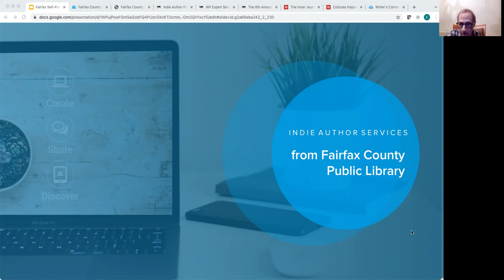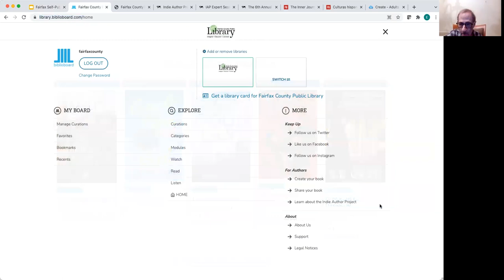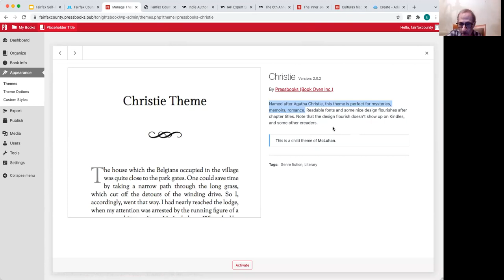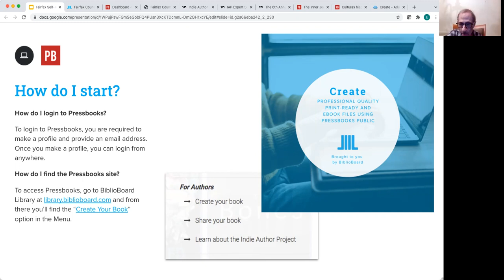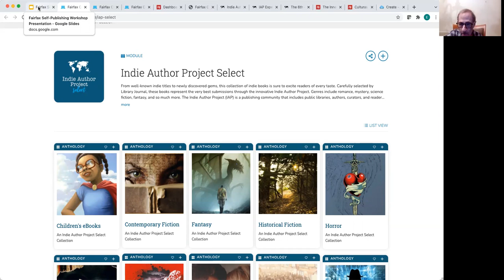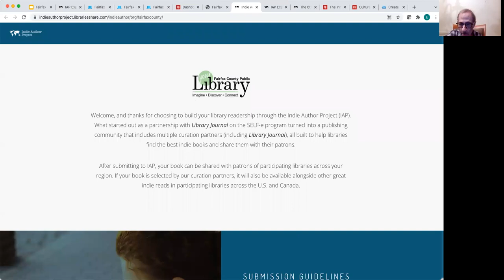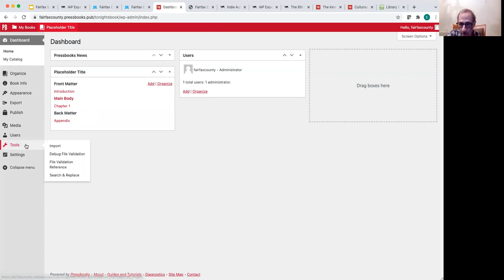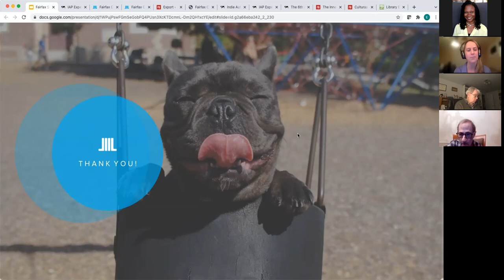Introducing Fairfax County Public Library’s Local Author Resources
Join us to learn more about the variety of (free!) self-publishing programs and resources available through your Fairfax County Public Library. This virtual introductory session will provide an overview of how to create professional-quality book files with the Pressbooks Public tool, how to reach new readers through libraries with the Indie Author Project, and more!